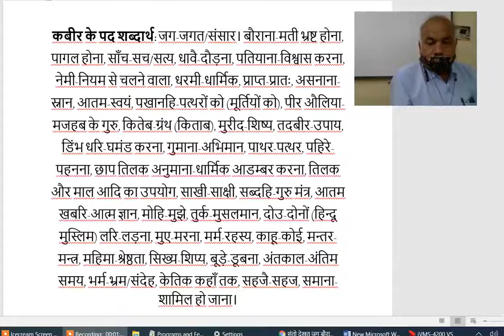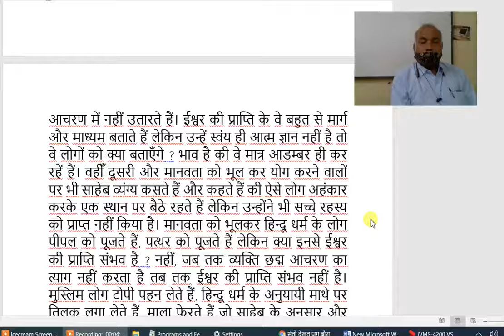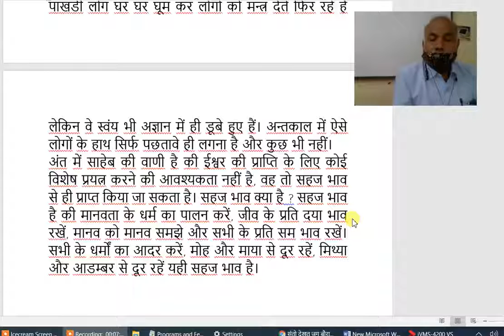Class 11 हिंदी कबीर के दोहे